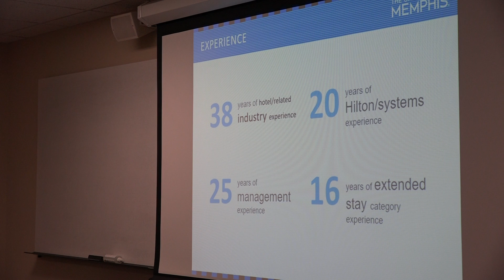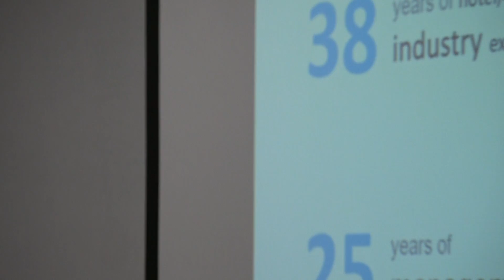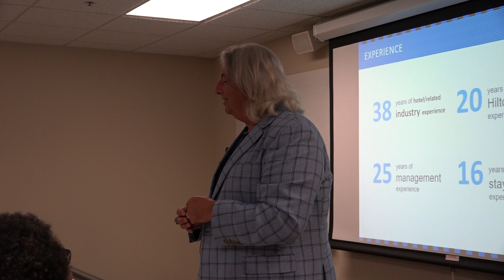This Week's Speaker. Date: 9/5/2019. Part 2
Frank Saitta

Adjunct Instructor & Retired from Hilton

The hotel industry has changed over the years and continues to evolve. Frank has seen many of the changes and he continues to stay current as he teaches students about the industry.  He is a respectful and passionate instructor at Kemmons Wilson School of Hospitality & Resort Management. As a rich-experienced industrial leader who was Sr. Director for Brand Performance Support-Hilton Worldwide.